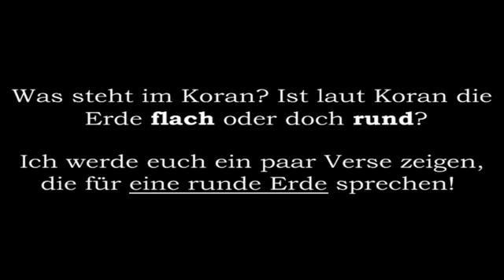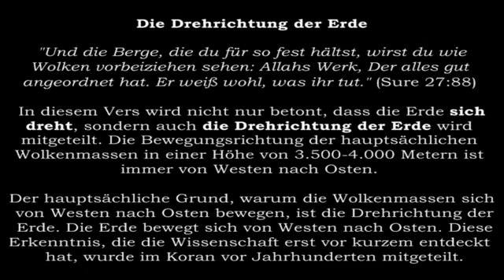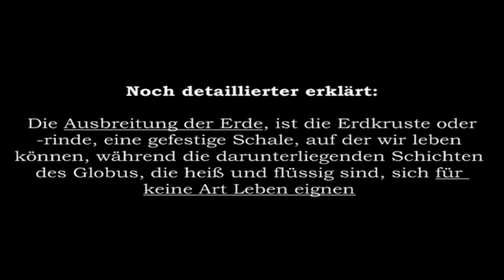Koran Ist die Erde flach oder Eiförmig